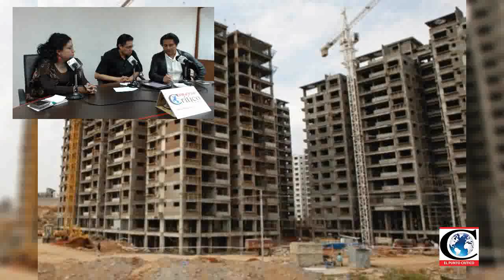Denuncian vecinos afectaciones por obras del Tren Inter-Urbano. Entrevista FREVEPO Parte 1